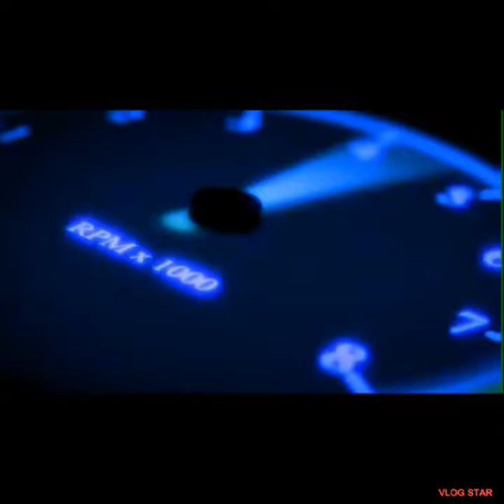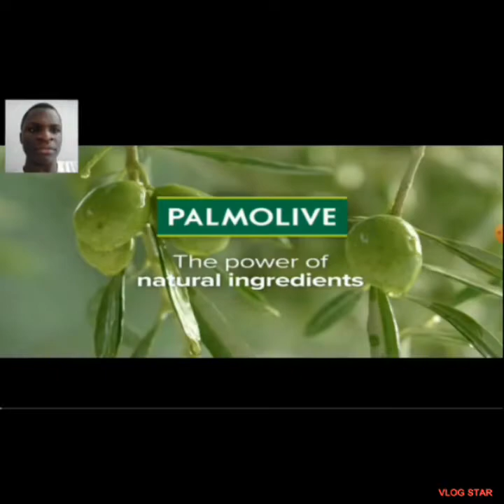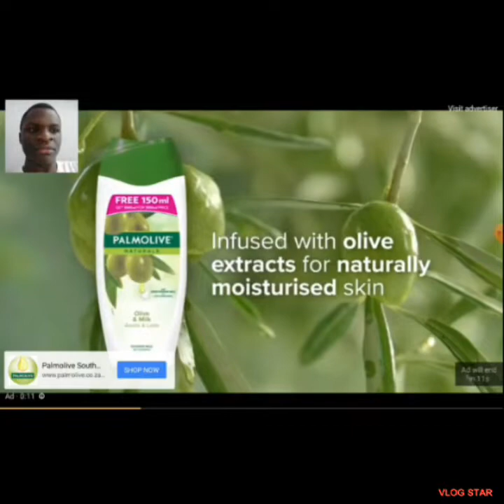Let's rock and fight bro/Dislyte@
Don't miss out on this brand new game called dislyte